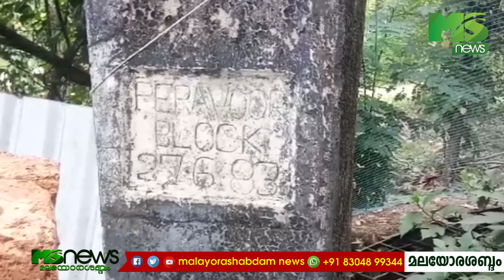peravoor BLOCK PANCHAYATH kinar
വെള്ളത്തിനും വേലി കെട്ടുന്നവർ